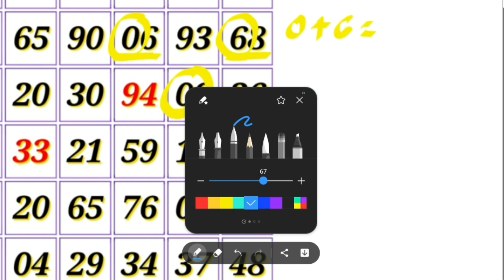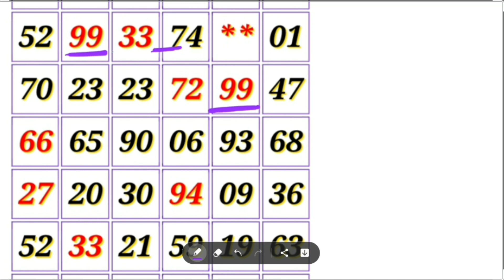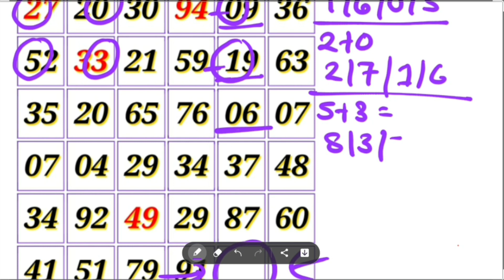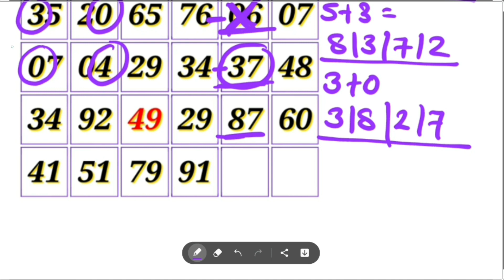Kalyan today 13-05-2022 || STRONG OPEN trick today FIX || satta matka kalyan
KALYAN MATKA TODAY 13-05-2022 satta matka kalyan result | Friday SINGLE SHOOT JODI PANA KALYAN

Satta Matka
Kalyan today
Fridabaad trick
Gail trick
Disavar trick
Dilli trick
Faridabaad matka
Gail matka
Disavar matka
Dilli matka